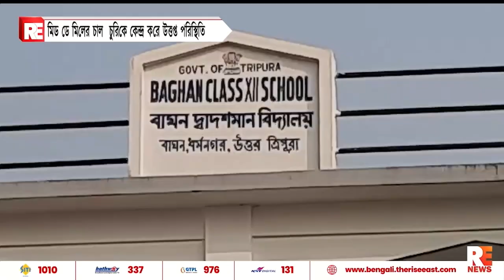মিড ডে মিলের চাল চুরিকে কেন্দ্র করে উত্তপ্ত পরিস্থিতি